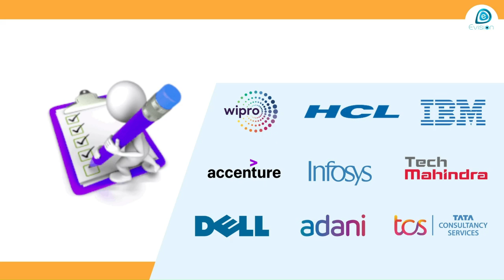Congrats, Sankar |Selected in DEV IT SERV| 2.2 LPA | ELECTRONICS ENGINEER, PoY 2021 | Ganjam, Odisha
Sankar Nayak “Electronics & Telecommunication Engineer“, Passing in 2021 from New Delhi has Successfully Completed Online Job Internship and Placement Program.  Today he got selected in “
DEV IT SERV“ with a good package.

Join Best Leading IT Recruitment and Job Consulting Company in India and secure your dream job.

Open Campus Drive:  Kalam institute of technology

Evision is Genuine and Reliable Company for Fresher and Job Seeker

Evision Technoserve Pvt Ltd